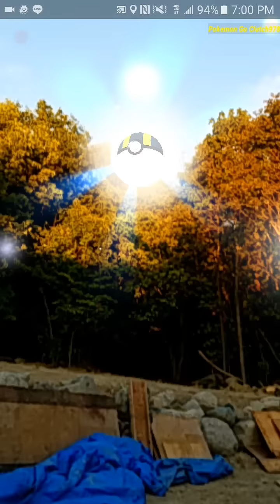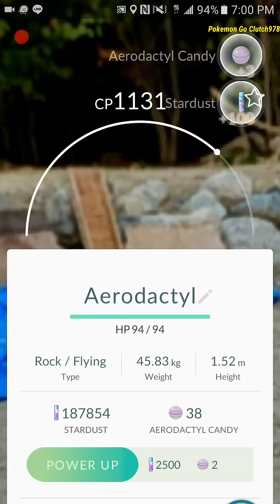POKEMON GO WORLD RECORD 2 AERODACTYL SPAWN!